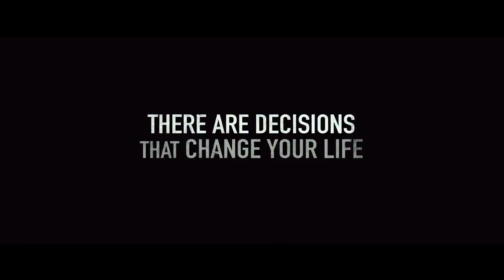'Lone Survivor' Trailer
Starring:  Mark Wahlberg, Ben Foster, Eric Bana

Based on the failed June 28, 2005 mission "Operation Red Wings." Four members of SEAL Team 10, were tasked with the mission to capture or kill notorious Taliban leader, Ahmad Shahd. Marcus Luttrell was the only member of his team to survive.